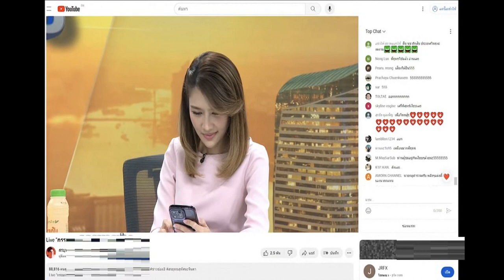อลังการ หมาก คิม เปิดเรือนหอร้อยล้าน จัดพิธีหมั้นแบบประเพณีล้านนา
หมาก-คิม เปิดเรือนหอสุดอลังการร้อยล้าน บรรยากาศงานหมั้นสุดอบอุ่น แหวนเพชรเม็ดโตที่สุด
เป็นวันชื่นคืนสุขมากๆ เมื่อวันที่ 26 สิงหาคมที่ผ่านมา กับบรรยากาศงานขึ้นบ้านใหม่ในช่วงเช้า และในช่วงบ่ายเป็นงานหมั้นของพระเอกซุปตาร์ หมาก ปริญ กับนางเอกสาว คิมเบอร์ลี่ แอน โวลเทมัส ซึ่งเป็นพิธีการตามแบบประเพณีล้านนามีการผูกข้อมือรับสะใภ้เข้าบ้านอย่างอบอุ่น

ได้เห็นภาพแล้วหลายคนต่างเข้ามาร่วมแสดงความยินดีกันอย่างล้นหลาม พร้อมๆ กับโฟกัสแหวนเพชรเม็ดงามบนนิ้วนางข้างซ้ายของ คิมเบอร์ลี่ ที่เม็ดโตมาก สมฐานะเป็นที่สุด
และกับภาพของเรือนหอของ หมาก-คิม ทีเพิ่งสร้างเสร็จหมาดๆ นั้นบอกเลยว่าสวยงามอลังการเป็นที่สุด มูลค่ากว่า 100 ล้านบาทเลยทีเดียว เพราะแต่ละมุมนั้นถูกออกแบบตกแต่งตามไลฟ์สไตล์ความชอบของทั้งคู่

ก่อนหน้านี้ได้เห็นภาพมุมห้องแต่งตัวของ คิมเบอร์ลี่ ไปแล้ว คราวนี้ได้เห็นแบบเต็มๆ ไปเลย...ขอแสดงความยินดีกับเจ้าบ่าวเจ้าสาวป้ายแดงด้วยนะคะ รอติดตามงานแต่งที่อิตาลีในวันที่ 14 กันยายนนี้จ้า ต้องสวยงามโรแมนติกแน่นอ